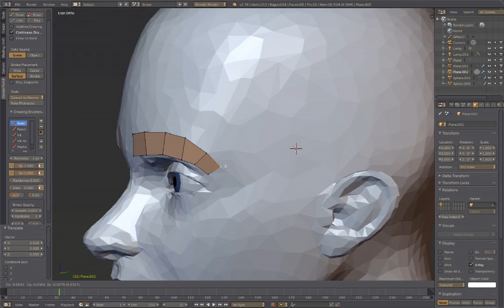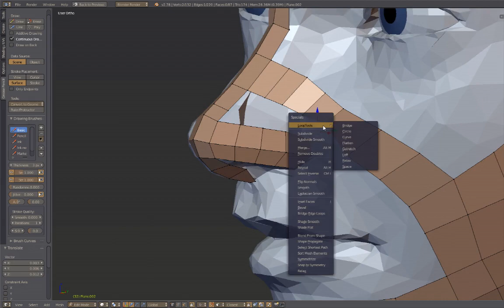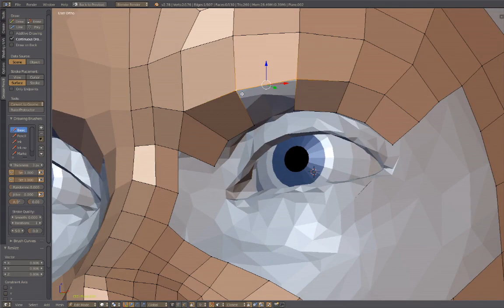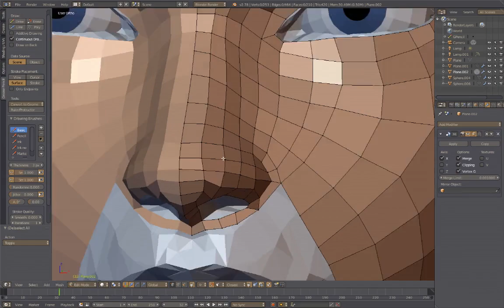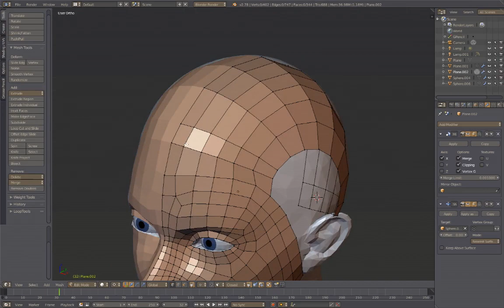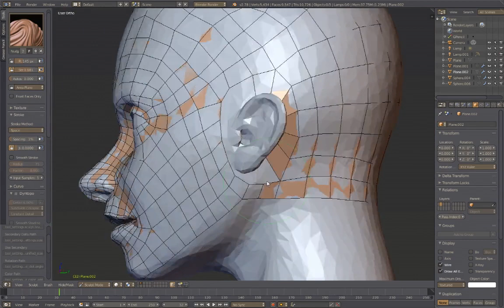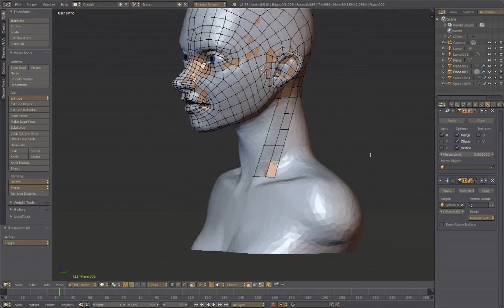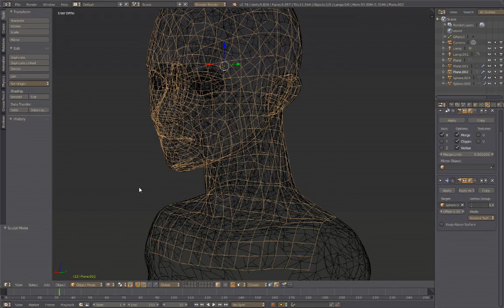Timepase Retopologia no BLENDER!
uma timelapse em agradecimento aos mais novos inscritos!